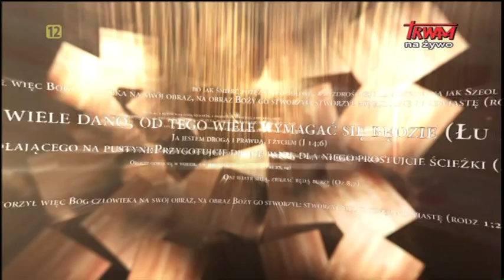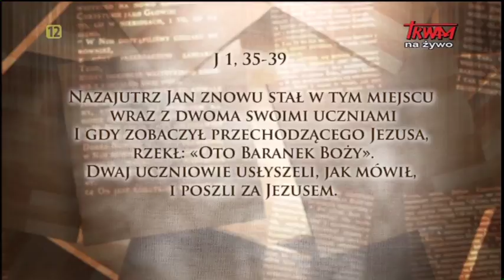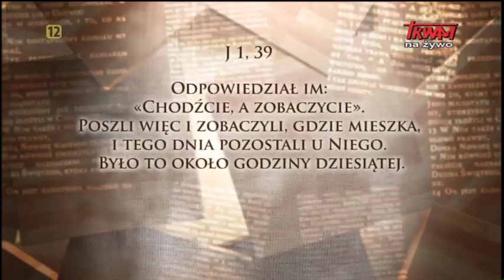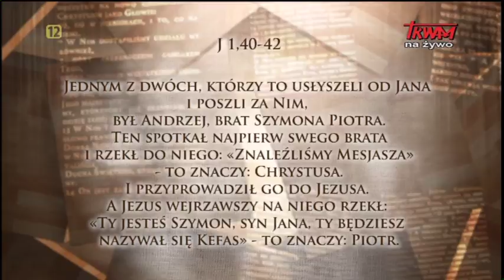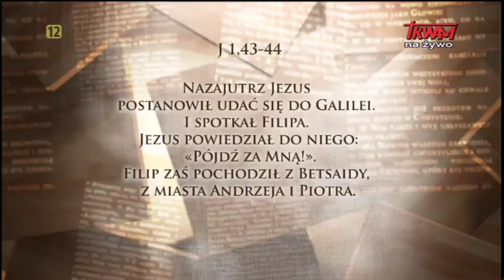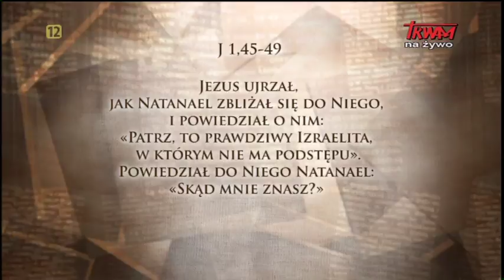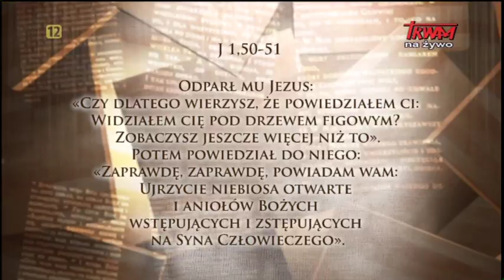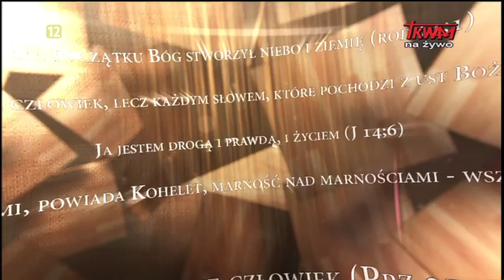Telewizyjny Uniwersytet Biblijny: Modele powołania uczniów